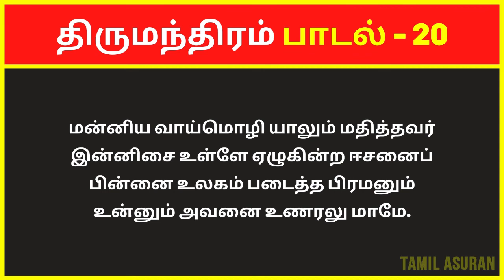திருமந்திரம் 3000 விளக்கவுரை: பாடல் 20 | Tirumular's Thirumantiram Padalgal in Tamil Explanation